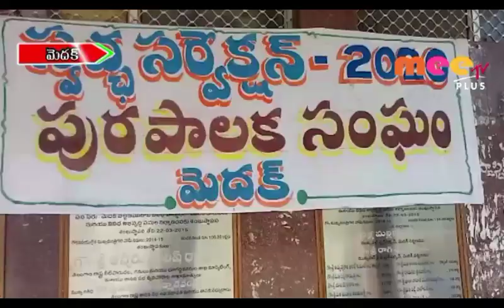మెదక్ మున్సిపల్ ఎన్నికలపై హైకోర్టు స్టే //27.07.2019//MEE TV NEWS//